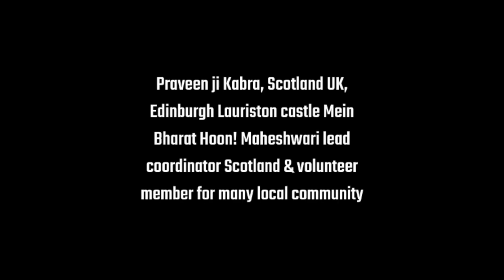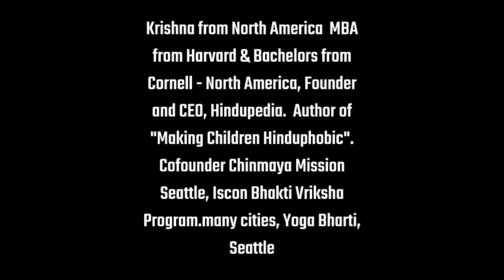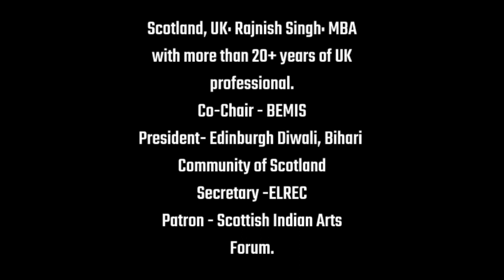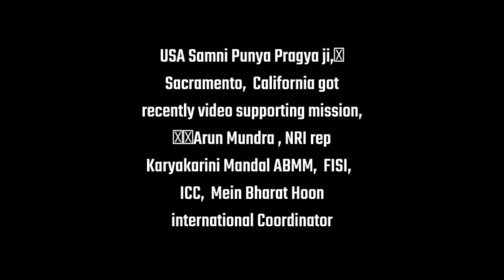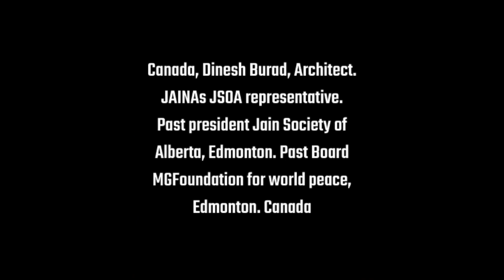Mein BHARAT Hoon:BHARATeeya Roots BHARAT shld be called BHARAT Arun Mundra International coordinator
BHARATeeya Roots BHARAT shld be called BHARAT Arun Mundra International coordinator-Mein BHARAT Hoon